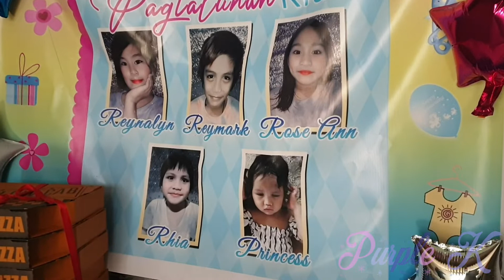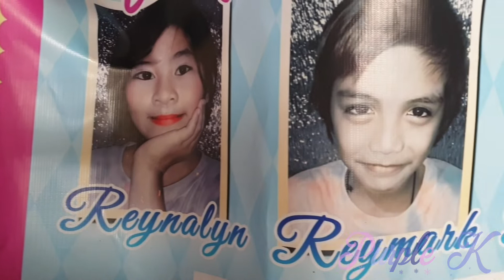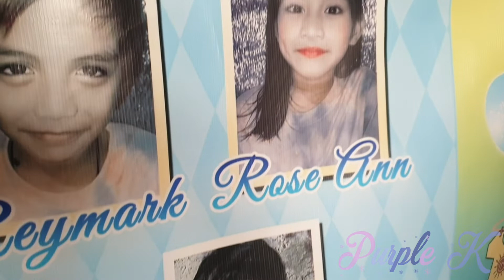AFTER NG BINYAGAN | KAINAN AT TUGTUGAN | CHRISTENING OF REYNALYN AND SIBLINGS.